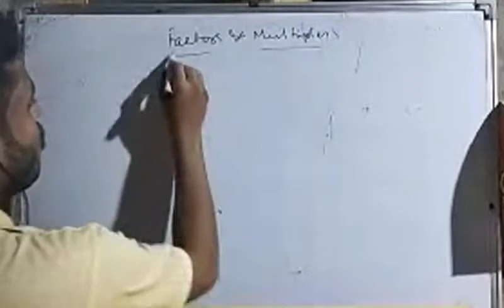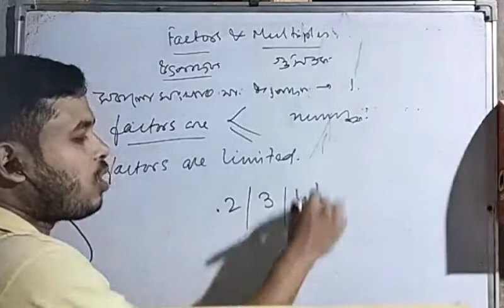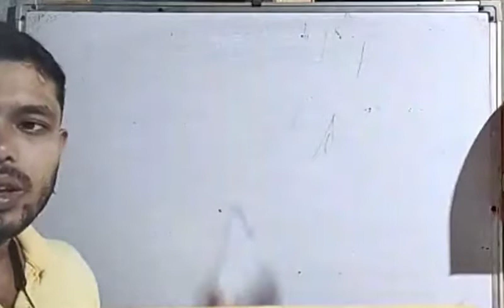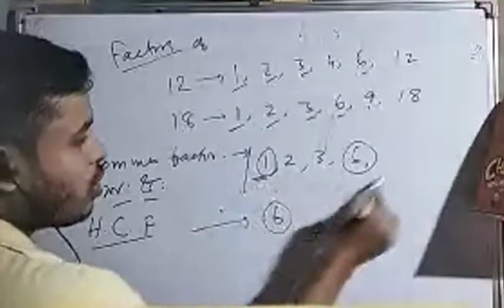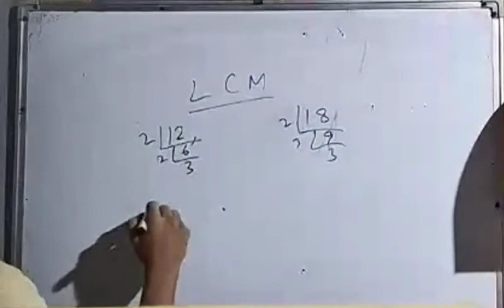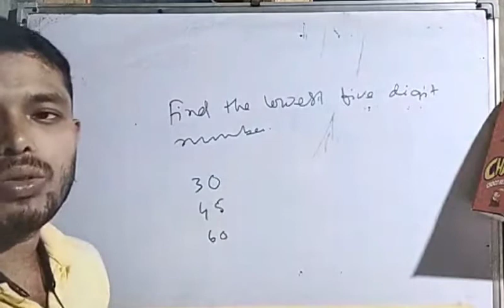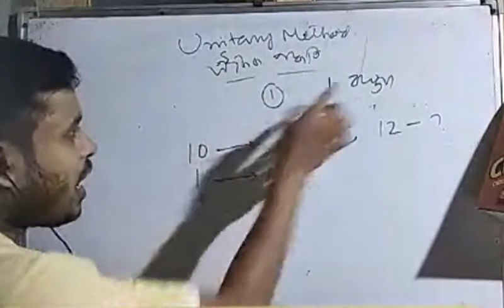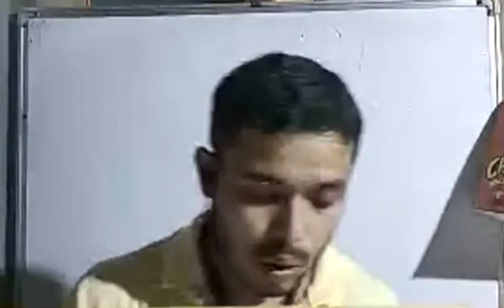HCF আৰু LCM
Assam Police ৰ বাবে অতি প্ৰয়োজনীয় এটা ক্লাছ।